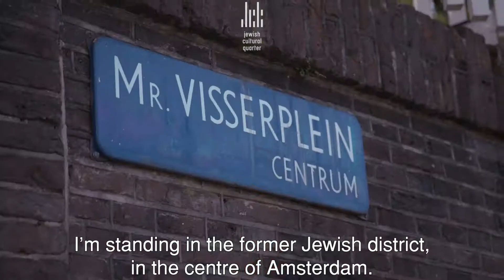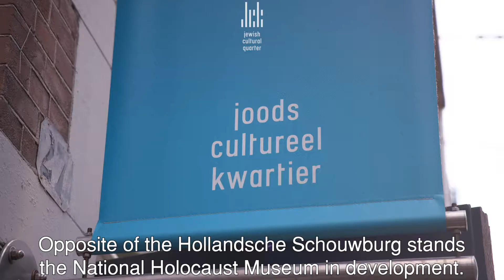MEDIA | About the JCQ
You may know the Jewish Cultural Quarter from the Jewish Historical Museum and the Portuguese Synagogue, but there is much more to see and discover. In this video you will travel across all the locations of the JCQ, which can be visited in centre of Amsterdam.